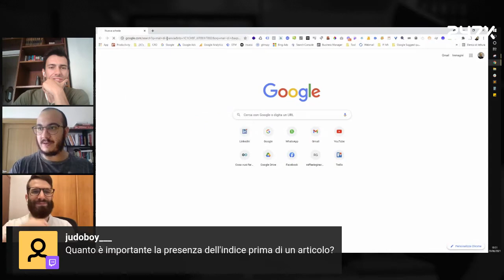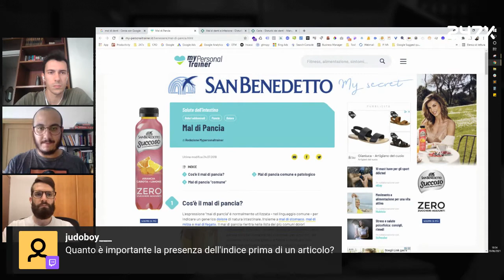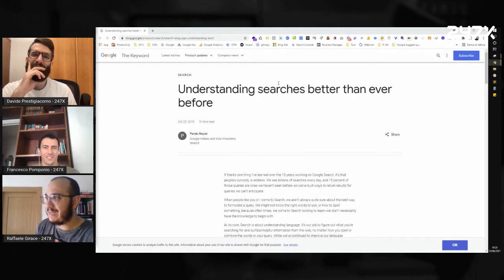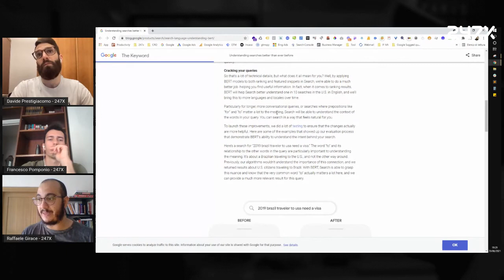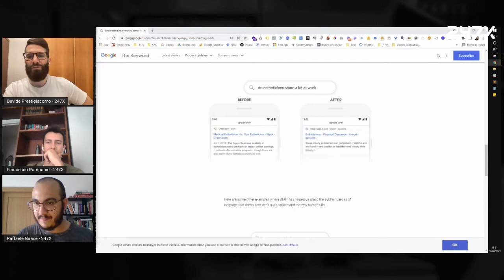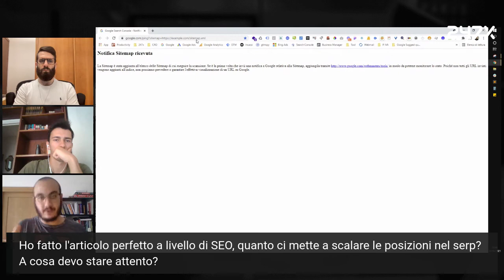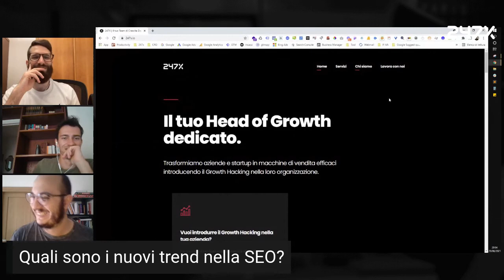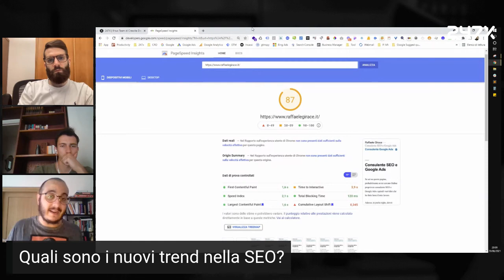Posizionarsi sui Motori di Ricerca: La SEO nel 2021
Le logiche e I tecnicismi dietro i risultati sui motori di ricerca: come raggiungere la prima posizione
Ottieni un team di growth hackers pronti a far crescere il tuo business grazie all'unica agenzia italiana partner di growthhackers.com

[TL:DR] QUI PUOI NAVIGARE IL VIDEO PER ARGOMENTI 👇

00:00​ - Welcome!
01:13​ - Welcome Raffaele e Davide
03:27 - Che cos'è la SEO e le sue rivoluzioni
09:19 - Google e i suoi frequenti Update
12:01 - Il Keyword Stuffing
17:40 - L'importanza dell'indice prima di un articolo
26:31 - Backlink e Search Console
34:52 - Scegliere la keyword corretta
39:07 - Tecniche di URL nella SEO
46:47 - Coerenza tra gli elementi della pagina
50:26 - I link interni alla pagina
54:27 - Google e la qualità dei contenuti
1:05:38 - Posizionamento sulla SERP
1:14:28 - Il ruolo di Google My Business
1:17:21 - È dannoso duplicare i contenuti?
1:27:06 - Velocità di caricamento e Lighthouse
1:37:25 - I nuovi trend nella SEO
1:39:09 - Libri e corsi consigliati
1:46:21 - Saluti finali

Il 42° stream registrato dal canale Twitch 247Xplayground è a tema SEO. Il SEO Specialist di 247X, Raffaele Girace, ci racconta logiche, tecnicismi e best practices per raggiungere la prima posizione nella SERP di Google.

Per SEO, acronimo di Search Engine Optimization, si intende l'ottimizzazione del sito web per i motori di ricerca e il primo motore di ricerca al mondo è proprio Google. Ecco perché SEO e Google sono strettamente connessi tra loro

Query di ricerca, Keyword, indici, velocità di caricamento, contenuti e via dicendo, sono tutti elementi che influiscono sul punteggio SEO e che Google prende in considerazione avendo sempre come obiettivo ultimo fornire all'utente che fa una query la migliore esperienza possibile.

I libri consigliati da Raffaele:
📚  SEO AUDIT AVANZATO - Strategie e tecniche per l'ottimizzazione dei siti web sui motori di ricerca - Marco Maltraversi